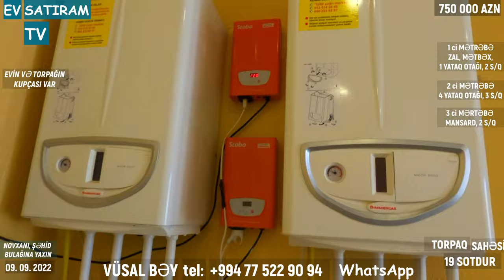NOVXANIDA, ELİT ƏRAZİDƏ 19 SOTDA YAŞANMAMIŞ EV SATILIR /Недвижимость в Баку / EV SATIRAM TV